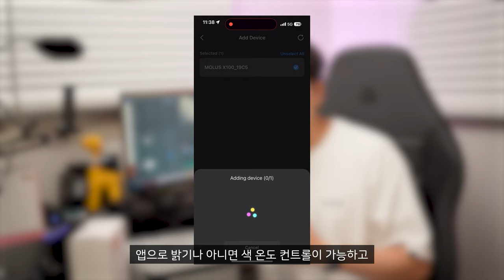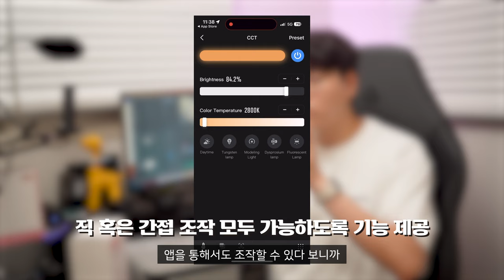(4K)💡[리뷰] 실내/실외 모두 사용 가능한 휴대용 조명 ZHIYUN MOLUS X100 COMBO 리뷰 | 지윤테크 보조배터리 삼각대증정 색온도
"본 영상은 '유쾌한생각'으로부터 제품 무상으로 제공받아 제작되었습니다”

조명이라고 한다면 당연히 큰 제품만 생각했는데, 아니였습니다.
작고 강력해서 실내, 실외에서도 완벽하게 사용할 수 있는 조명이 있습니다.
오늘 리뷰를 통해 조명 구입! 더 이상 고민하지 마세요!